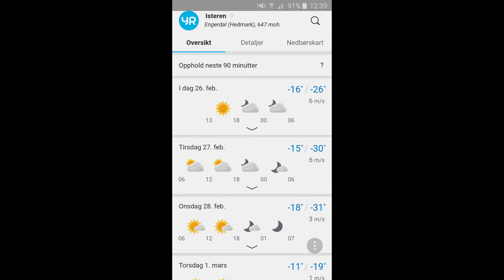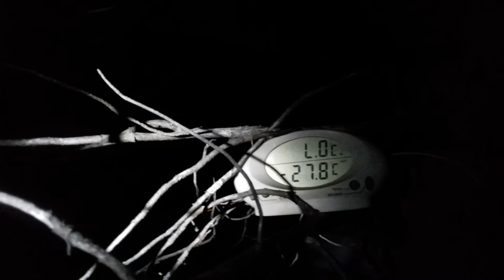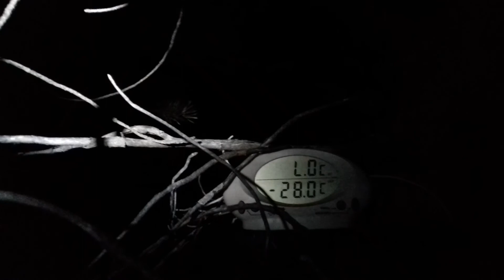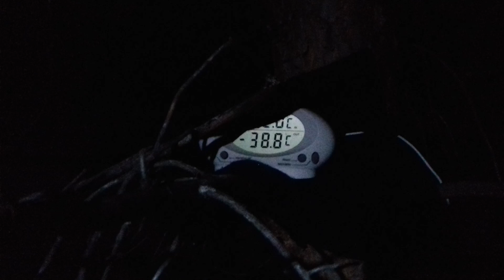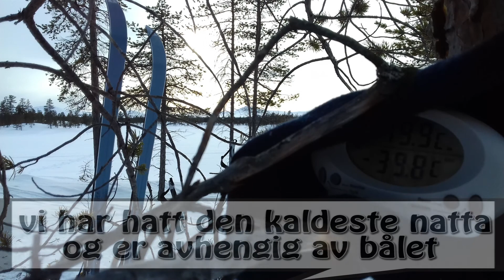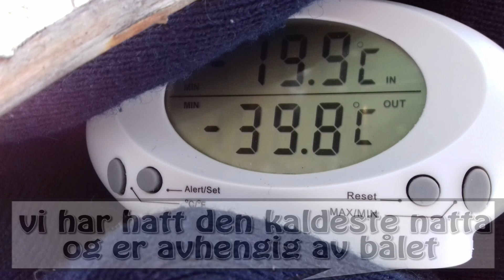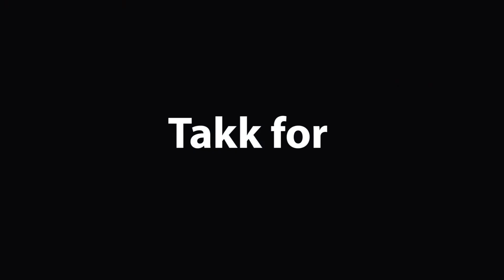HOLMTJØNNA 2018 v/Femunden i Engerdal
Vinterfriluftsliv. Seks dager på vintertur, en årlig tradisjon de siste 3 åra. Det ble kaldere enn vi trodde på denne turen, men vi var forberedt på det også. Det var så kaldt at det handlet mye om de praktiske gjøremålene som å ha bål og varme og ha flytende vann. Vi kosa oss med god mat og spilte sjakk. Utrolig å oppleve kulde som dette, snitt hver natt lå sikkert på 33 til 39 minusgrader.